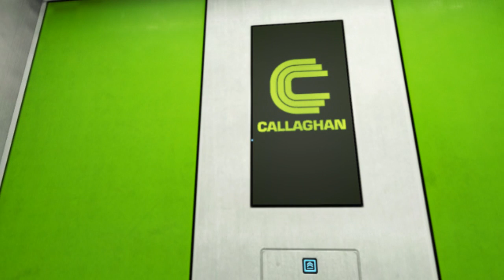Let's Play Mirrors Edge Part 5: misleading elevator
fuck that elevator man.
a full lets play of Mirrors edge, by EA.
subscriptions, comments, and Likes are much appreciated.
thanks!